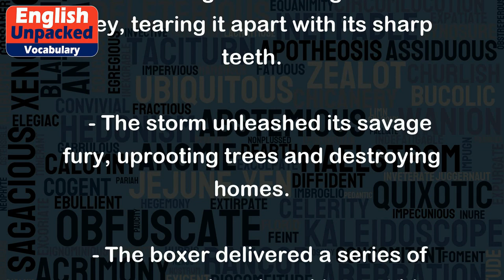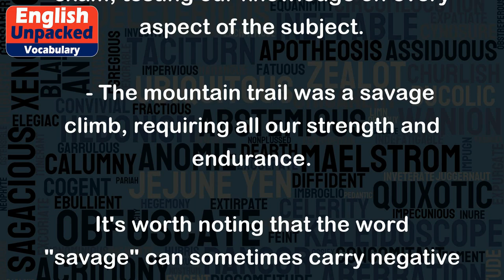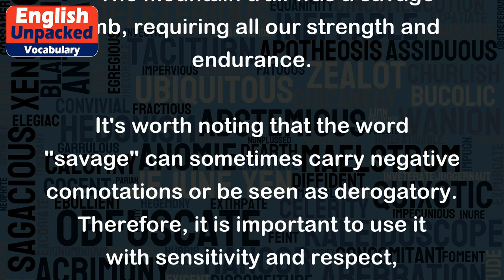Savage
The word "savage" is an adjective that can have different meanings depending on the context in which it is used. Here are a few common meanings and examples:
1. Fierce or violent: In this sense, "savage" describes something that is aggressive, brutal, or untamed. For example:
   - The savage beast lunged at its prey, tearing it apart with its sharp teeth.
   - The storm unleashed its savage fury, uprooting trees and destroying homes.
   - The boxer delivered a series of savage punches, knocking out his opponent.
2. Uncivilized or primitive: When used to describe people or societies, "savage" implies a lack of civilization or refinement. It can be considered offensive or outdated, so it is important to use it with caution. Examples include:
   - The explorers encountered a tribe of savage natives living deep in the jungle.
   - The historian described ancient civilizations as either civilized or savage, based on their level of development.
   - The novel depicted a society where people had regressed into a savage state after a catastrophic event.
3. Extremely difficult or challenging: In this sense, "savage" is often used informally to describe something that is extremely tough or demanding. For example:
   - That workout was absolutely savage, I can barely move my muscles now.
   - The professor gave us a savage exam, testing our knowledge on every aspect of the subject.
   - The mountain trail was a savage climb, requiring all our strength and endurance.
It's worth noting that the word "savage" can sometimes carry negative connotations or be seen as derogatory. Therefore, it is important to use it with sensitivity and respect, considering the context and the potential impact on others.